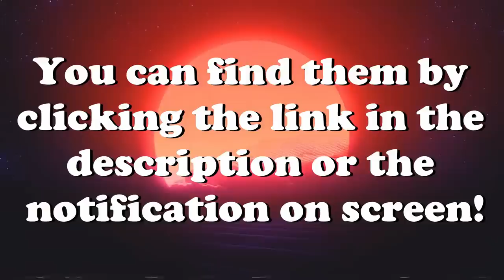Huge Plane Formations VS Heavy Flak V81 | IL-2 Sturmovik Flight Simulator Crashes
Airplane Crashes, Takedowns & Fails | IL-2 Great Battles